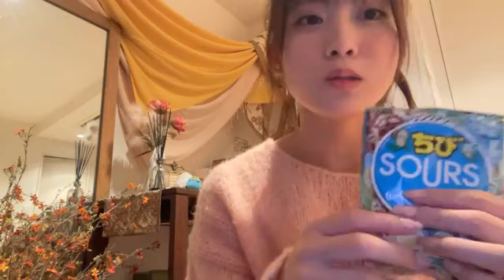2024.3.11 岡部麟 SHOWROOM